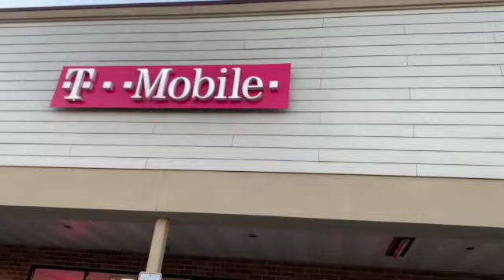i couldn’t buy new phone....but enjoyed saturday